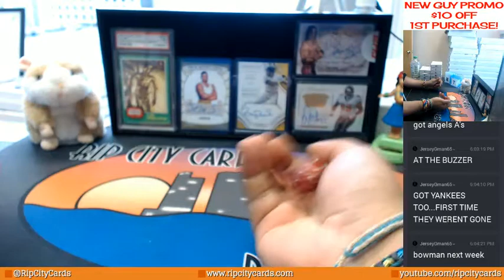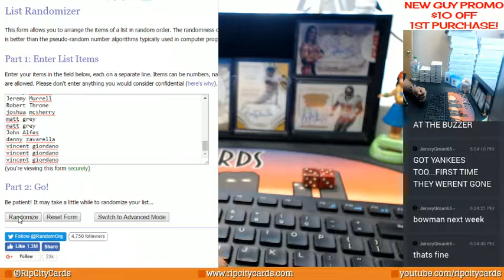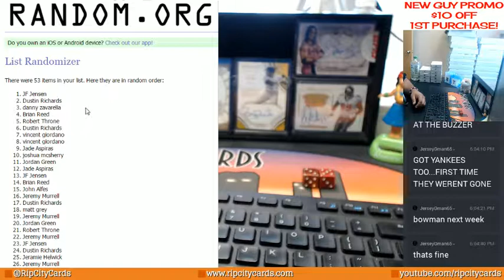Red Sox Giveaway 6 30 17